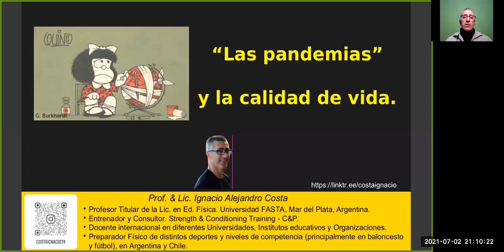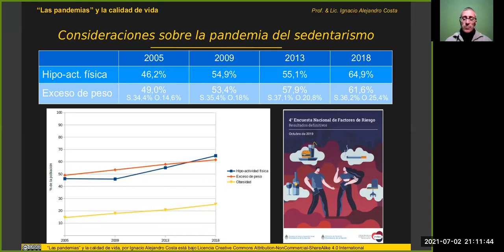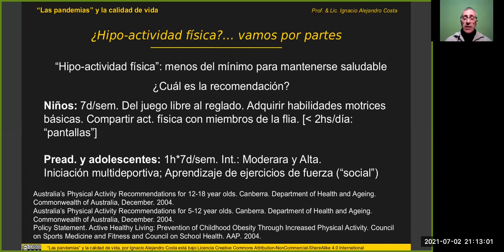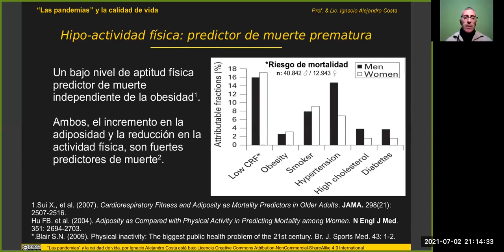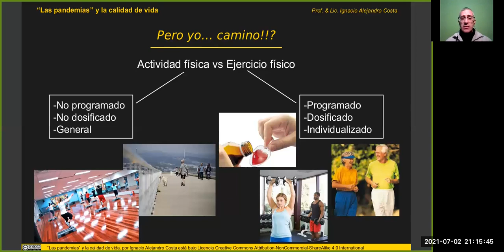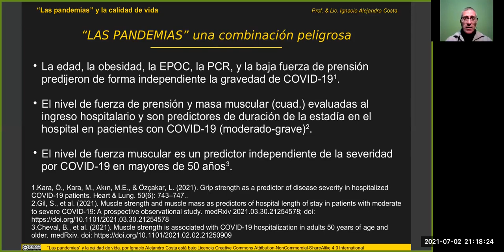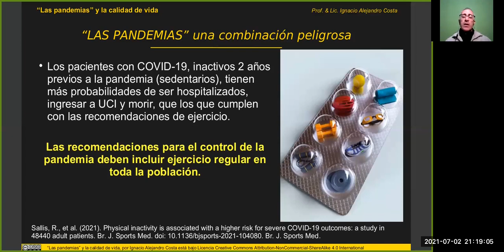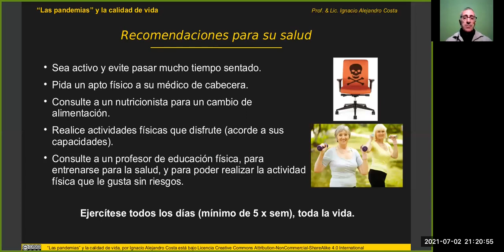"Las pandemias" y la calidad de vida.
Presentación realizada en el micro de la Lic. Angelina Orcellet, en el programa "Entre Ríos de Sol a Sol", TV5, Colón, Entre Ríos.